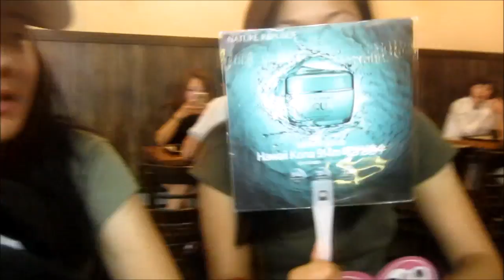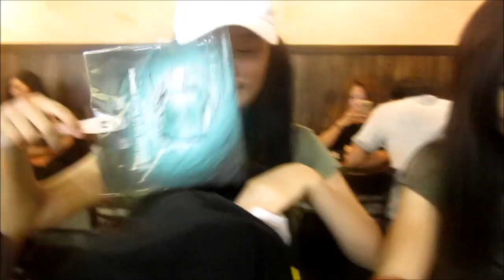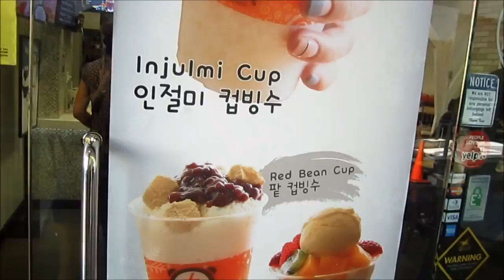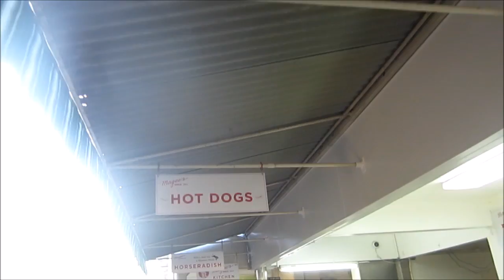[VLOG] LA Trip pt 2- MEETING FASHIONISTA804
Heyyyyy all!

Sorry this vlog is going up so late, but school has started for us so it's been a little busy! But this is our second vlog from out LA trip and we hope you enjoy watching.

Leave us a comment telling us what your favorite summer memory was!

Sleepy-Body Lotion Instr.

Kristina's Insta: kristina.leong
Elizabeth's Insta/Twitter: leeelizabethlee